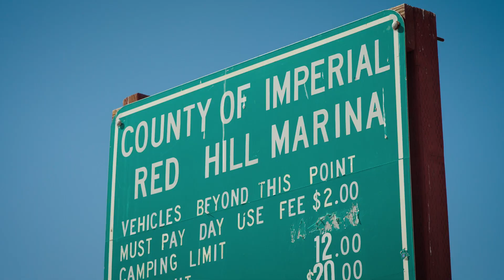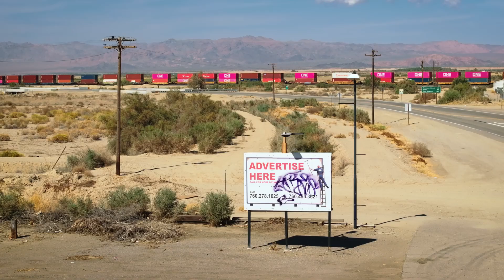IBEW Local 569's Emerging Workforce: Imperial Valley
In September 2024, IBEW Local Union 569 proudly announced its new Renewable Energy and Manufacturing Division in Imperial Valley. This initiative supports workforce development for the rapidly growing renewable energy and advanced manufacturing sectors, including battery production and clean transportation.

As part of this effort, IBEW 569 is expanding its industry-leading apprenticeship training programs, preparing the next generation of union electricians and power professionals for clean economy jobs. Our apprentices receive cutting-edge certifications, such as Energy Storage & Microgrid Training & Training Certification (ESAMTAC), ensuring they are equipped to lead the energy transition.

For decades, IBEW 569 has been a key partner in the Imperial Valley community, creating pathways to the middle-class, establishing the region as a leader in sustainable technologies and renewable energy – like lithium, which is critical for electric vehicles and battery storage systems. Together with our partners in Imperial Valley, we're powering a cleaner, more renewable future.